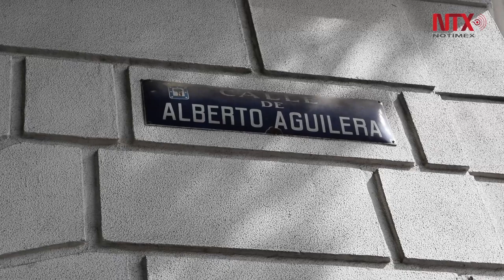Promoverá Casa de México en Madrid cultura, turismo, economía y deporte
La llamada "Casa de México" abrirá sus puertas el próximo año en un edificio del barrio de Argüelles en Madrid